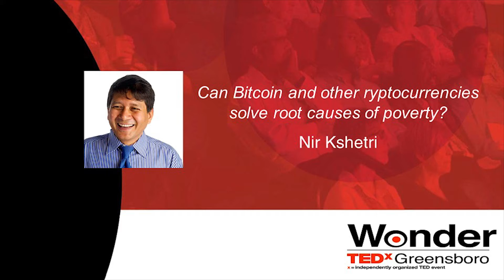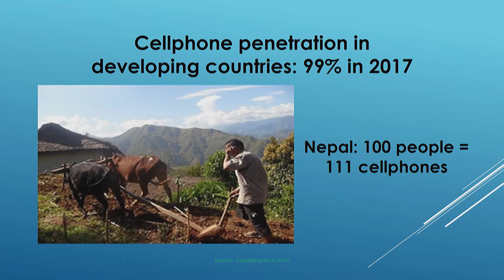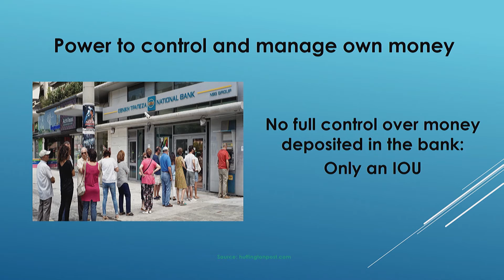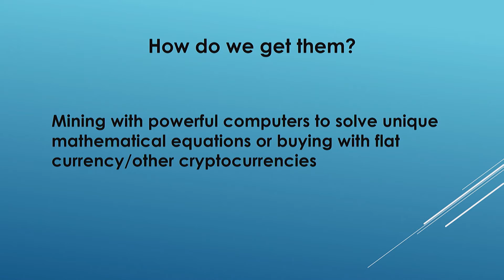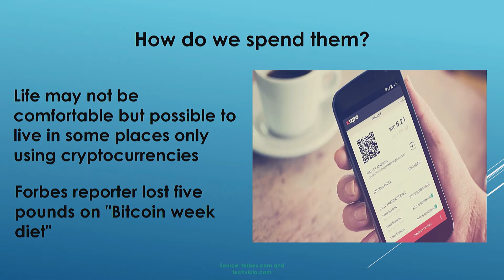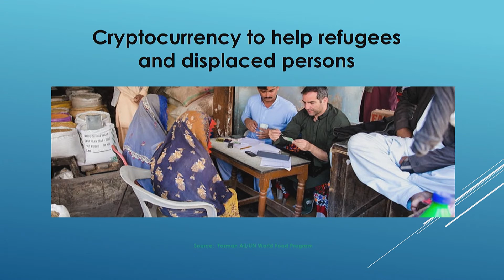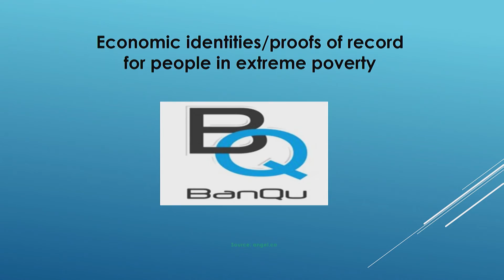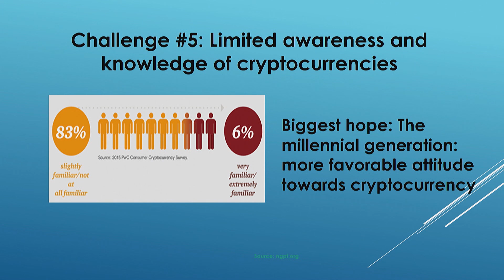Can Bitcoin and other cryptocurrencies solve root causes of poverty? | Nir Kshetri | TEDxGreensboro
What are the benefits and risks of using currency technologies such as Bitcoin and Blockchain in the world's poorest areas? How does the pervasion of mobile telephones and other technology aid this? What are the concerns about Bitcoin and other e-currencies for everyone? Raised in a rural area of Nepal, Kshetri is now a professor of management at the Bryan School (UNCG) and a research fellow at Kobe University. He focuses on modern technologies’ role in fighting poverty and the application of Bitcoin and Blockchain to help the world’s poorest people. This talk was given at a TEDx event using the TED conference format but independently organized by a local community.